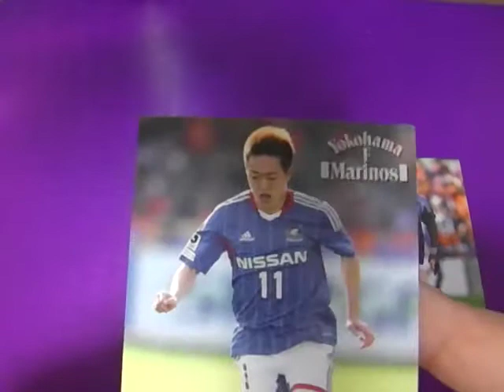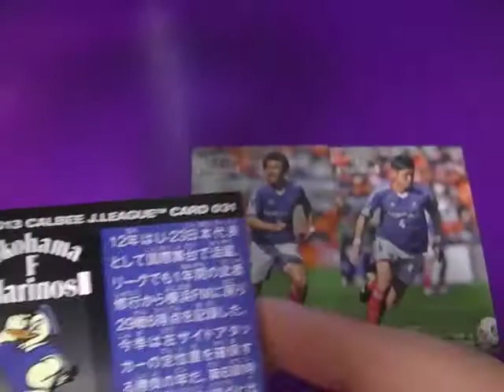栗原勇蔵 結婚が話題！★横浜 Ｆ・マリノス カルビー Ｊリーグチップス サッカー日本代表 2013 第１弾 カード ！Youtube 動画で。画像 写真。帰化 落選 嫁 使えないが話題！